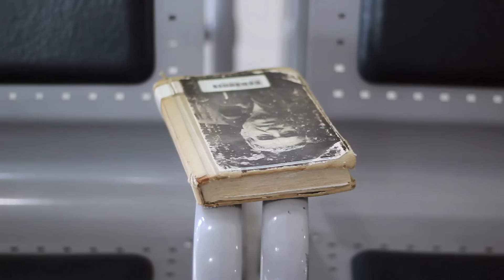Planejando uma viagem: Expectativa X Realidade ft. Mariana Emerim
Instagram da Mariana: @marianaemerim